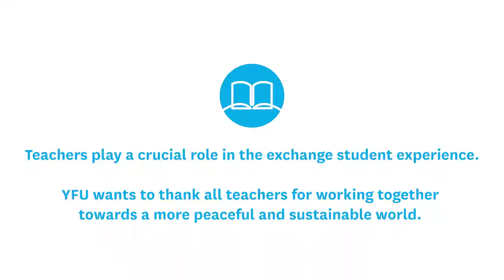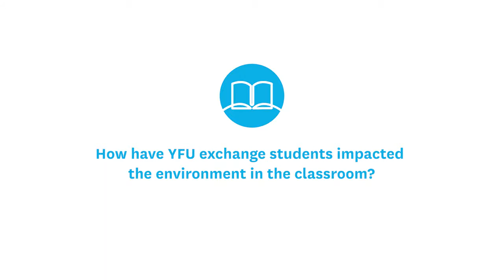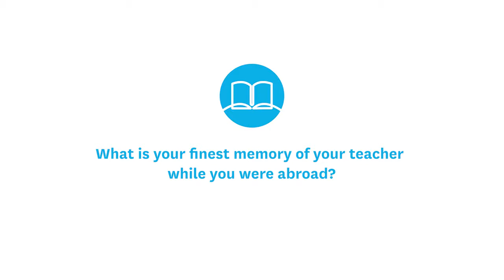Happy World Teachers Day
We are grateful to the teachers, educators and schools who have opened the doors to their classrooms and hearts to our exchange students, helping them and the world around them to become more inclusive!
Undoubtedly, their hard work, their words of encouragement when we met difficulties and the efforts they put in us without seeking anything in return can never be repaid! Thank you for enlightening the path of success for us.